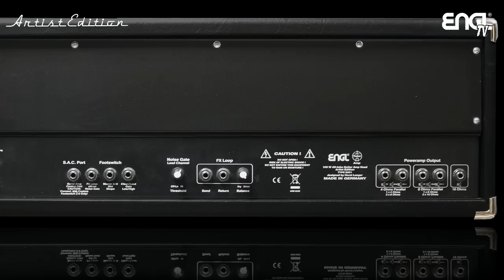ENGL TV - E651 Artist Edition demo by Marco Wriedt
The history of this amp speaks for itself. Listen to Marco Wriedt (21Octayne) telling you which great artists are part of this history and listen to him demoing the pure sounds of the amp and also showing you how it sounds in a song (21Octayne/She's killing me)! The effect pedal is a Xvive V5 Delay. Enjoy!